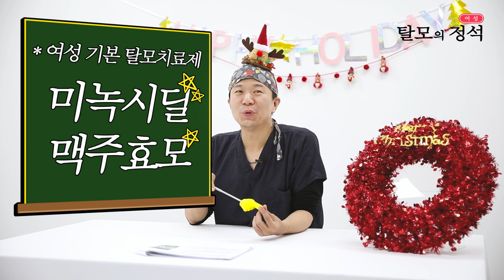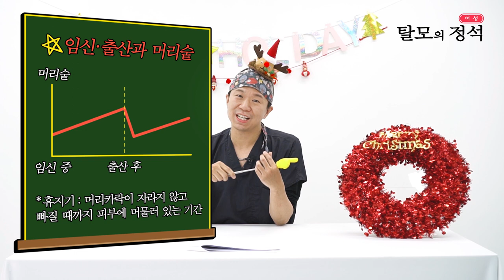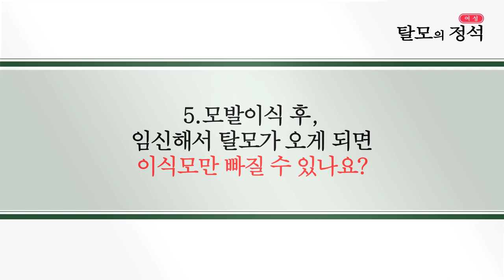탈모의 정석! 임신편 - 뉴헤어 I 헤어라인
★구독자 여러분 메리 크리스마스★
임신과 탈모 관련해서 자주 하시는 질문들에 대한 답변을 정리했습니다!
임신과 탈모 증상에 대해 알아봅시다!